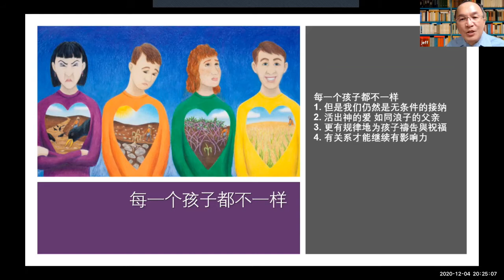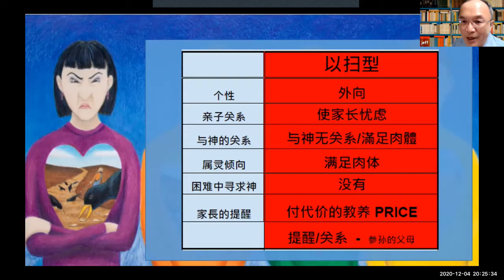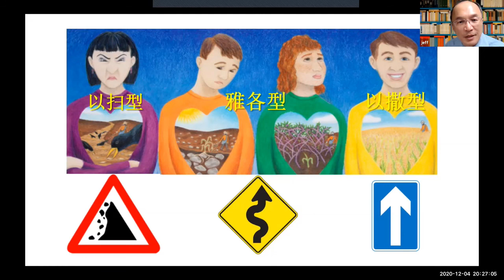【每个孩子属灵成长都不一样 5】 信仰传承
认识主耶稣并接受祂作我们个人的救主，这是我们人生中最大的福气。没有家长不愿意自己的孩子拥有这样的福气！
可是，当我们的孩子从信仰流失(尤其多出现在青少年孩子身上)，甚至否认我们所信的，我们该怎么办呢？
美国福音证主协会举办「信仰传承讲座系列」，内容包括圣经原则、研究报告和讲员的见证与建议。但愿关心儿女灵命的家长从中得着启发，找到一条巩固孩子信仰根基的路。